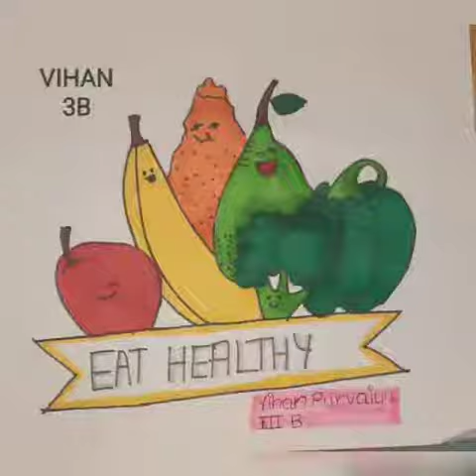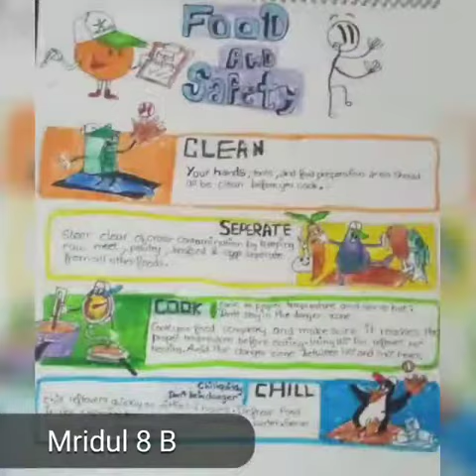LMSVM School, Vasant Vihar organized poster making and photography competitions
LMSVM School, Vasant Vihar  organised activities  of poster making for classes 3rd to 8th  and photography for classes 9th to 12th for EAT RIGHT CREATIVITY CHALLENGE  on  the theme of
EAT SAFE EAT HEALTHY and FOOD SAFETY DURING COVID 19.